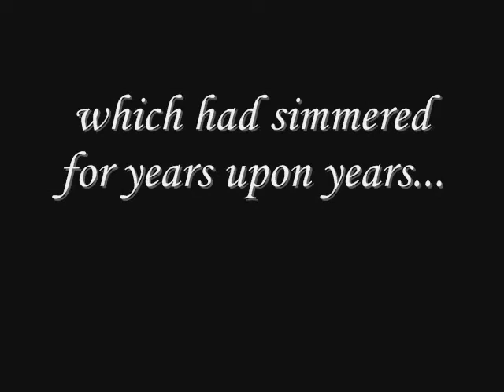Balaclava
A fued between two foes, which had simmered for years upon years, has finally reached its climax. But who will grasp victory?